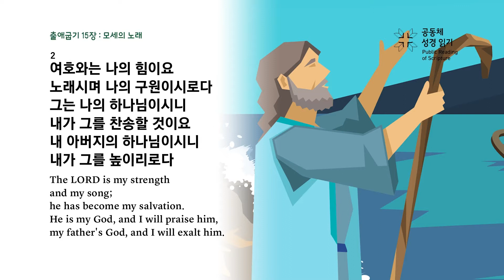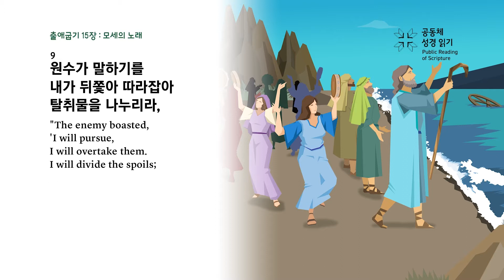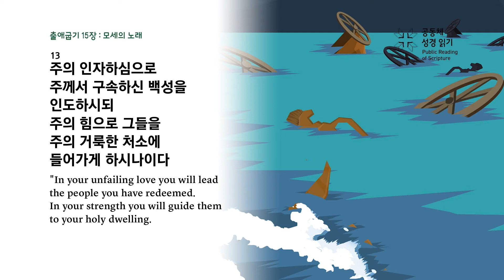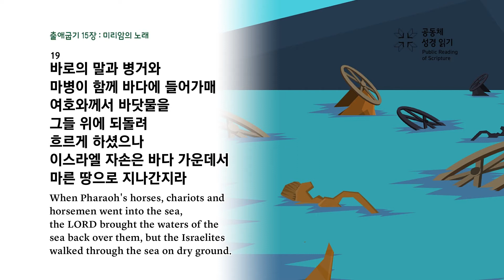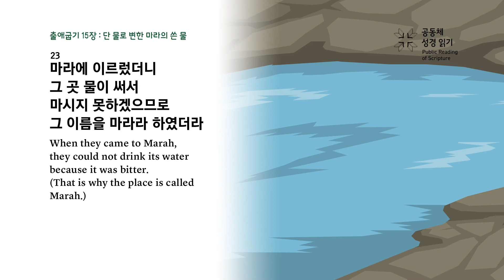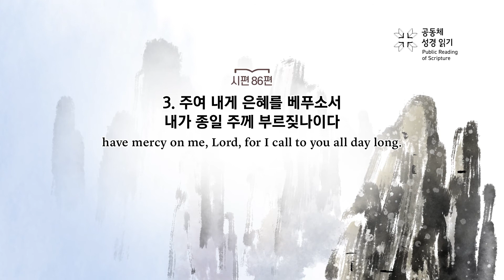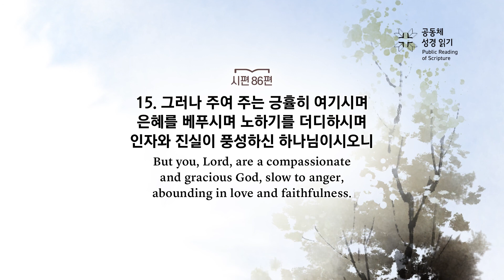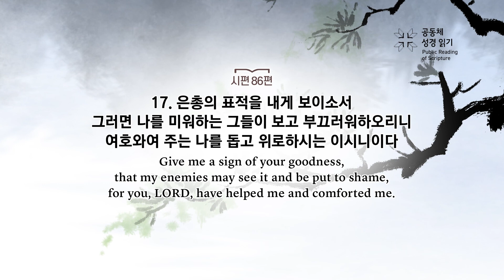PRS가정예배_58주차_주중 성경읽기 1일차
출애굽기 15장